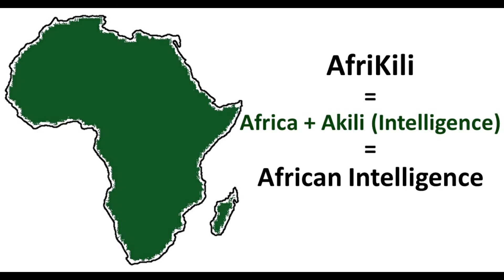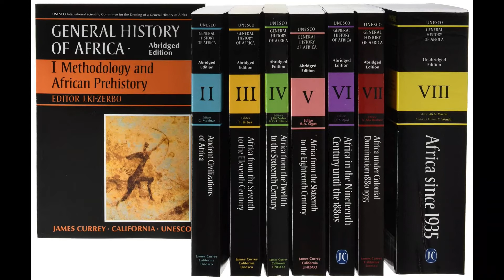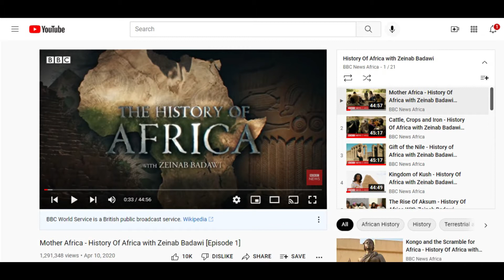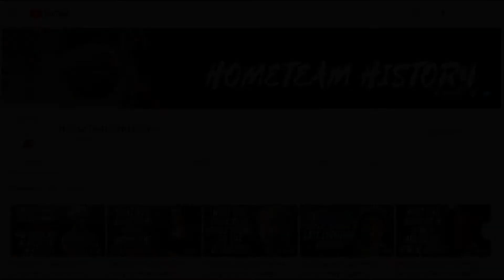ENGLISH: Africa, Ibi Sunt Leones - The Lions Are in Africa!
***At the end of the description, you will find 5 sources I am recommending to learn more about the real history of Africa.***

Ibi Sunt Leones, a Latin phrase that means, “There be lions, ” was used many years ago, when men began making maps of the world. They used it whenever there was unknown territory or “Terra Incognita.”

Ibi Sunt Leones was long used to represent many parts of the African continent, and the lion metaphor was used to warn those who would want to explore, that there might be unknown dangers.

But, clearly, this was not a case of unknown territories, but simply unknow history from those who were making maps.

In this AfriKili video, we will look at why properly understanding and knowing the history of Africa is of the outmost importance if we want to build a better future for humanity, a future with real sisterhood and brotherhood between the people of Africa and the world.

As a reminder, the word Afrikili is a contraction of the words Africa and “Akili”, which means “Intelligence” in Swahili, the most spoken language in Africa. So AfriKili, stands for African Intelligence.

We intend to grow our community via multiple channels, with the ultimate goal being the creation of a United States of Africa.

If you have not read the blog or signed up yet, I invite you to do so by going

AfriKili, Akili ya Kiafrika ya Kuijenga Afrika Mpya!*** African Intelligence to Build a New Africa!*** Intelligence Africaine pour Construire une Nouvelle Afrique!

Here are 5 sources I am recommending to learn more about the real history of Africa: